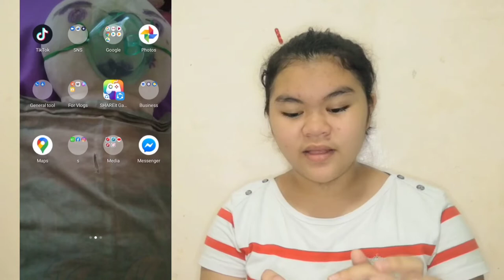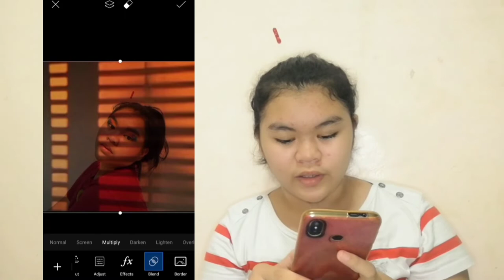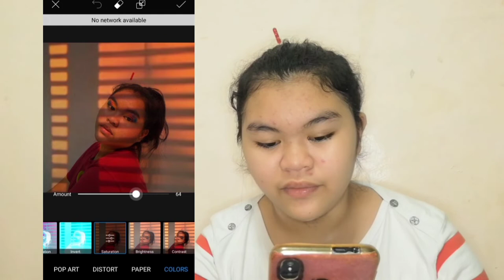How to edit aesthetic sun blind effect | super easy | trycia anne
Hello everyone I'm trycia Anne Rey B. Inso

pls do sub my friends too!

Clyde Fediles👆

shyra Napala👆

Miss faith👆